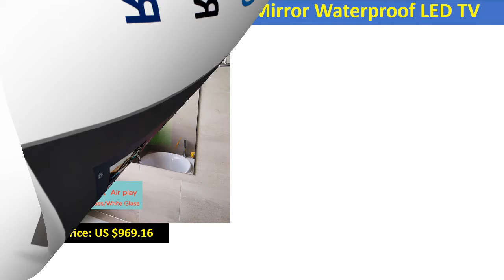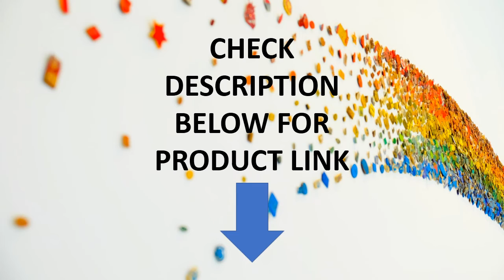Top 5 Best Selling LED TV On Aliexpress Online || Review Online Pro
Check The Link for Buy & Details:
1.Souria 22" inch Magic Android 7.1 Mirror LED TV IP66 Waterproof Rated Bathroom Salon In Wall Mounted Flat Screen (ATSC or DVB)

2. 32 Inch Large Curved Screen 60Hz Smart AI Television 3000R Curvature TV 4K HDR Network Version Support WiFi VGA DMI RF 110V-220V

3. Best monitor display 1920*1080p 32 inch android smart led television T2 global version TV

4. 32inch Frameles Bathroom Mirror Waterproof Shower room LED TV Internet Full HD 1080 Android Wi-Fi Glass Panel Airplay cast TV

5. Souria New 27inch WiFi Full-HD 1080P Android Smart Magic Real Mirror TV Advertising Display LCD Bathroom Home Shower Room TV

Top 5 Best Selling LED TV On Aliexpress Online Video